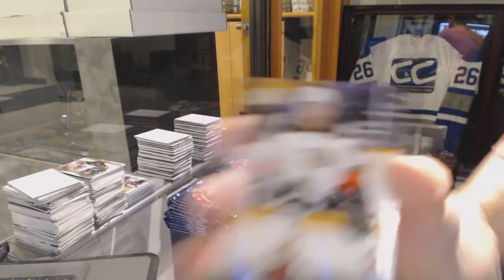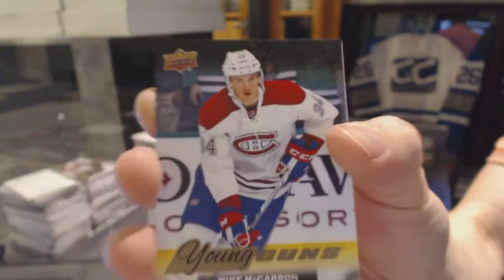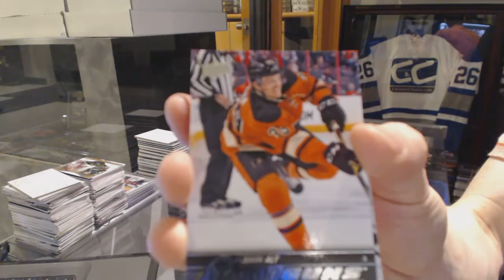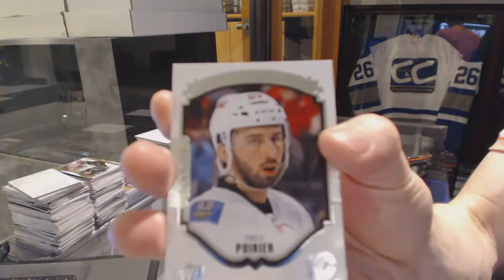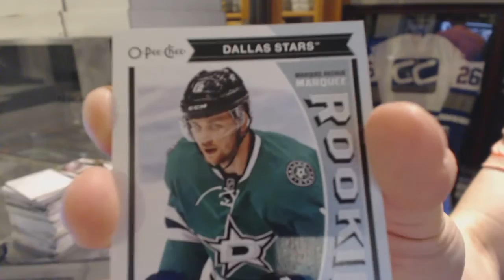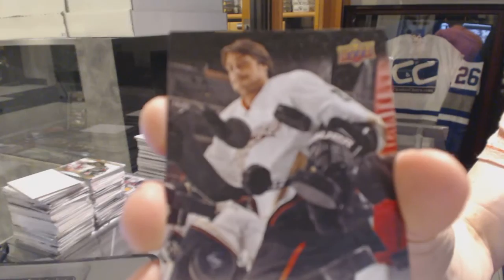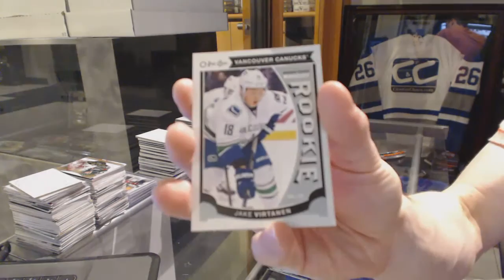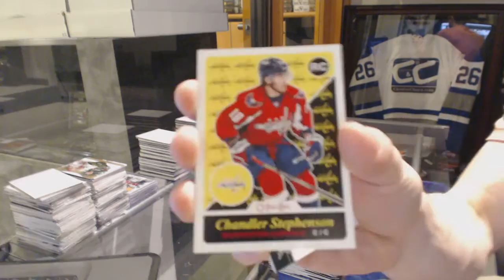CurtisChiasson's 15-16 Upper Deck Series 2 Hockey 2 Box Break